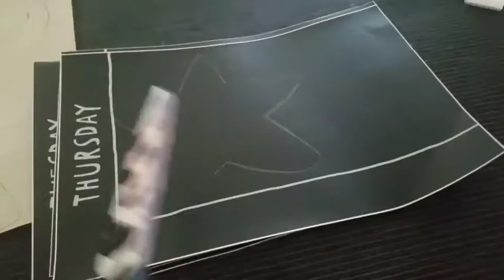Diy tumblr party ideas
Per il battesimo della mia bimba ho pensato di decorare la tavola in modo carino e originale, cosi ho creato questi 3 progetti. Spero vi siano utili e che vi piacciano.

For the baptism of my daughter I decided to decorate the table so cute and original , so I created these three projects . I hope you find it useful and that you enjoy them .